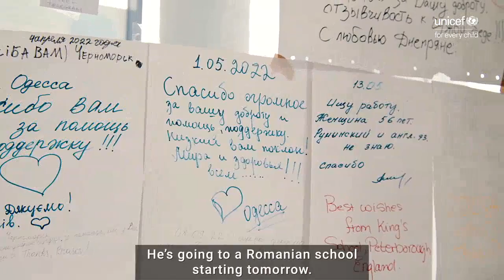How Blue Dots are evolving in Romania after 1 year of war in Ukraine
One year later after the Ukrainian crisis started, Sorin is still on the ground supporting Ukrainian children in Blue Dots in Romania. This is a story of how Blue Dots are evolving in Romania, as he shared what keeps him going every day.